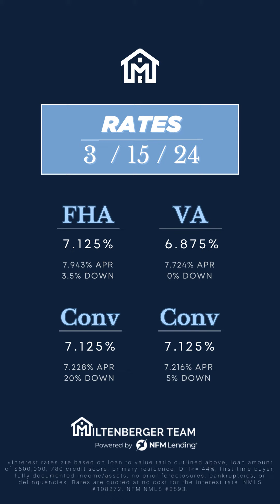Quick Market Update March 15th 2024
Here is your Real Estate Market Update!